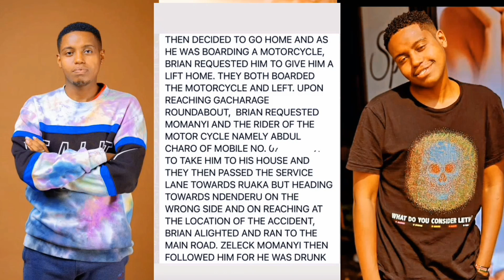TRUTH REVEALED🤔/THIS VIDEO WILL MAKE YOU CRY😭BRIAN CHIRA PREDICTED HIS OWN😭DEATH💔/😭brianchira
TRUTH💔BRIAN CHIRA PREDICTED HIS OWN😭DEATH💔/THIS VIDEO WILL MAKE YOU CRY😭 SHOCK DETAILS🤔BRIAN CHIRA LAST WORD 💔MUST WATCH VERY EMOTIONAL😭R.I.P#brianchira 💔💔💔💔😭😭 shortvideo trendingnow rip THE TRUTH🤔BRIAN CHIRA IS DEAD💔BY CAR ACCIDENT/R.I.P😭💔BRIANCHIRA NO DNA REQUIRED!!